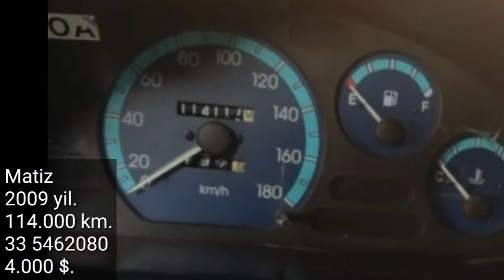Andijon Mashina Bozori, Matiz Narxlari,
..Assalomu alaykum.